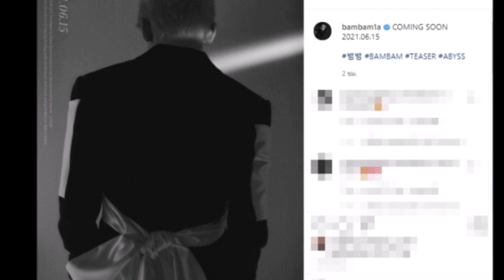ล่าสุด แบมแบม GOT7 คัมแบ็คครั้งแรกนับตั้งแต่ออกจาก JYP